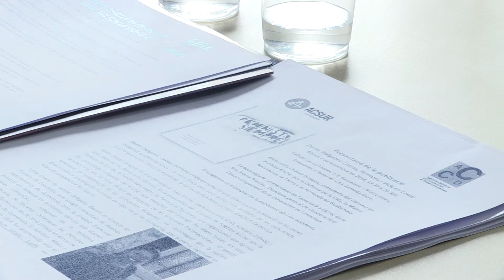Objectius estratègics ACCD: drets humans de les dones i els col·lectius dels pobles: Marta Macías 2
Entrevista a Marta Macías, Directora General de Cooperació al Desenvolupament de la Generalitat de Catalunya.
Primeres passes com a Directora de Cooperació: Vàrem fer de forma pro participativa, el Pla anual 2014. I des de maig elaboració del Pla Director 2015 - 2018.
Hem obert una línia de 'Conflictes Oblidats' i per l'Ebola.
Tenim un 'Enfocament Estratègic' que dóna cobertura a tot el 'Pla Director' i per tant totes les actuacions estan subjectes a un enfocament basat en el dels Drets Humans i la igualtat de gènere. Per sota d'aquest enfocament hi ha els dos objectius estratègics: els drets humans de les dones i els drets col·lectius dels pobles.
Treballant els drets específics de les dones podem treballar els drets humans col·lectius de dones i homes.
Els drets col·lectius dels pobles requereixen ser defensats i impulsats tant pel que fa a la participació política i democràtica amb l'autogovern dels pobles, com pel que fa a la defensa dels drets lingüístics i culturals,
Tunísia i Gàmbia s'han incorporat a la llista de països prioritaris.